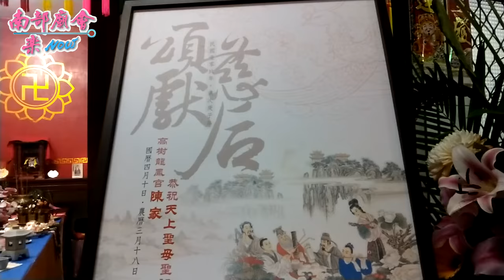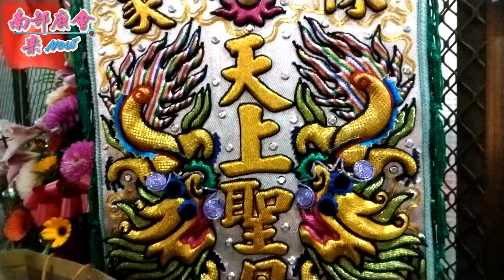4／10【鬧廳~同興社~高樹利公館 慶贊】高樹龍鳳宮陳家天上聖母聖誕千秋祝壽大典